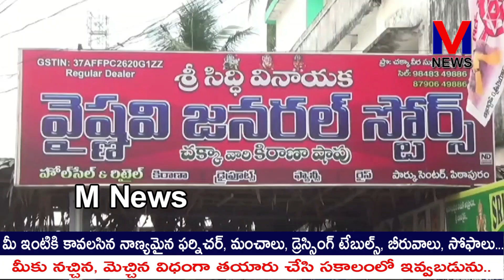NDA కూటమిలో భాగస్వామ్య పార్టీకి చెందిన తమను ఆహ్వానించకుండా, ప్రోటోకాల్ పాటించకపోవడం బాధాకరమని|M NEWS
పిఠాపురంలో ఎమ్మెల్యే పవన్ కళ్యాణ్ గెలుపుకు తాము కూడా శక్తివంచన లేకుండా పనిచేశామని, ఇప్పుడు అధికారిక కార్యక్రమాలకు కూటమి ప్రభుత్వంలో భాగస్వామ్య పార్టీకి చెందిన తమను ఆహ్వానించకుండా,ప్రోటోకాల్ పాటించకపోవడం బాధాకరమని,అసలు ఇక్కడ టీడీపీ కౌన్సిలర్లే ఉన్నట్టు తెలియదని తహశీల్దార్ చెప్పడం చాలా విడ్డూరంగాను,అగౌరవంగానూ ఉందని పిఠాపురం మున్సిపల్ టీడీపీ ఫ్లోర్ లీడర్ అల్లవరపు నగేశ్ ఆవేదన వ్యక్తం చేశారు ||M NEWS TELUGU